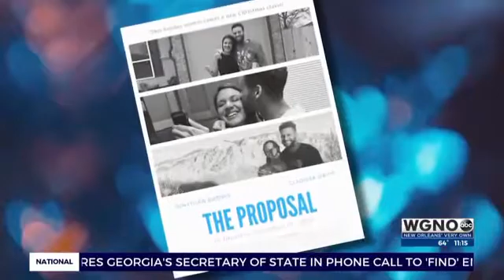WGNO ABC 26: She thought she was going to see ‘Wonder Woman’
When Jonathan asked his girlfriend Clarissa out to the movies, she figured the only thing she’d see on the big screen was the new Wonder Woman.

But he had another movie in mind.

WGNO’s Bill Wood says the movie was one Jonathan created and starred in himself.

It was a proposal.

Right there at the movies, with an audience watching, Jonathan Barnes asked Clarissa Davis to marry him.

You’ll have to watch to find out how the story ends.